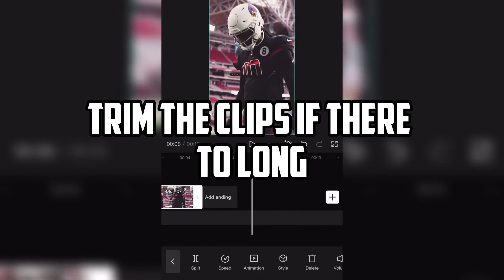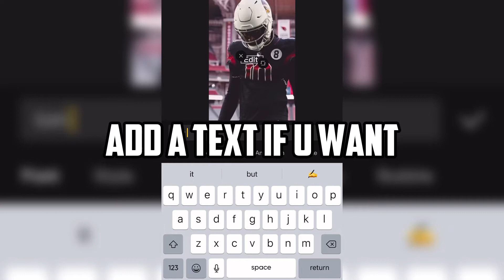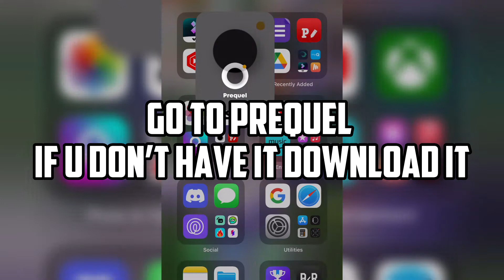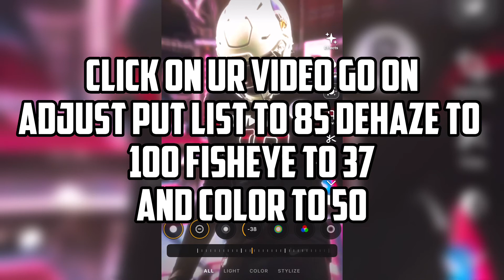Editing Tutorial Since U Guys Begged 😡